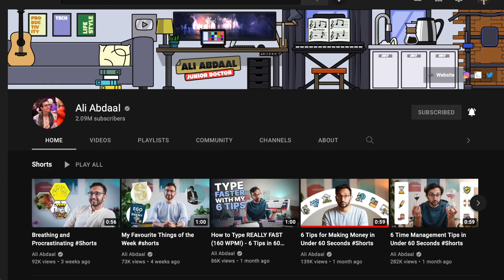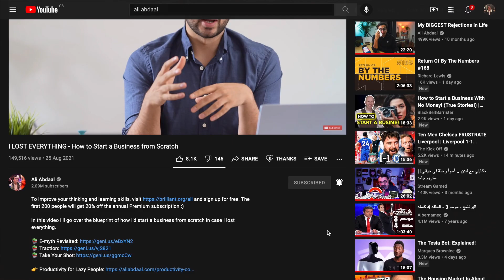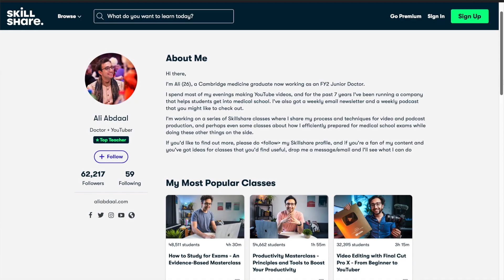How Ali Abdaal Created a Business Empire Using YouTube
While others might make money through ad sense, Ali has developed a business model that generates income from several income streams him uploading videos.